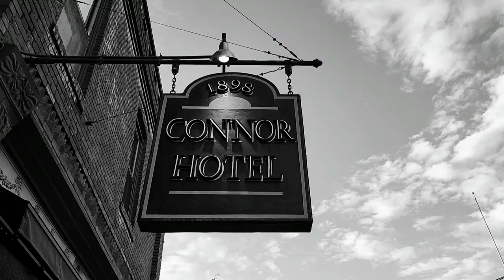Working in 1898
Two men are trying not to get fired from work.Things are not going so well...